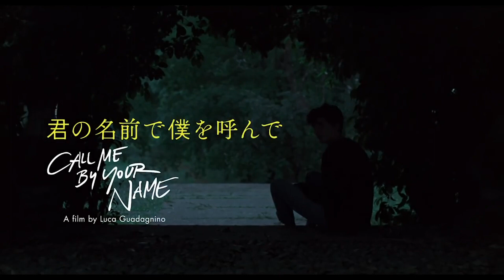Snow Man「君の名前で僕を呼んで」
Snow Manのめめらう

映画予告風
〜 君の名前で僕を呼んで 〜